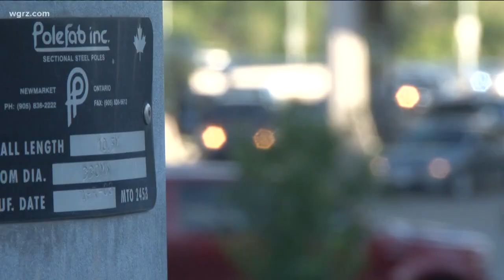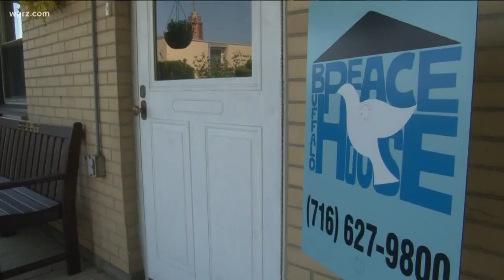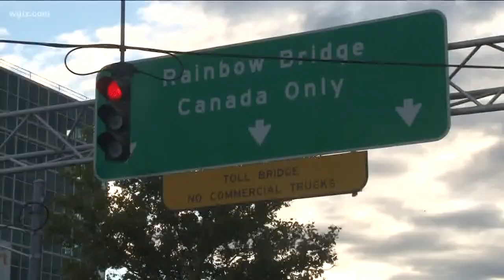Asylum Seekers Flooding To Canada From U.S.